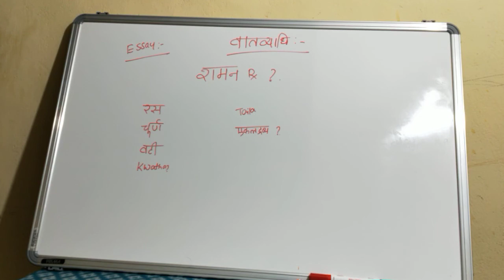VATA VYADHI CHIKITSA✍️COMPLETE MEDICINES#Ayurveda#goodscore#bamsnotes#drswarna#bams guide#